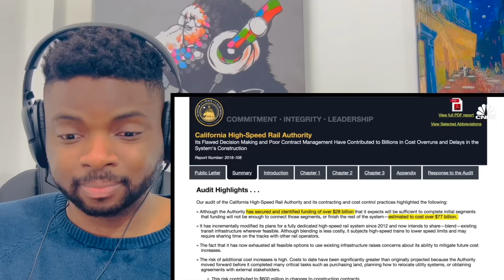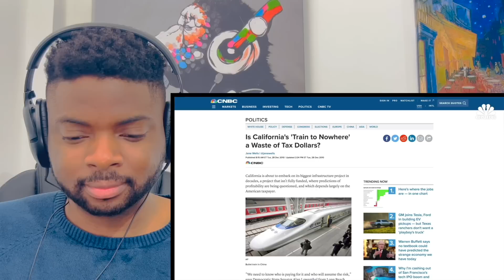🇬🇧BRIT Reacts To WHY DOES THE USA NOT HAVE HIGH SPEED RAIL?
🇬🇧BRIT Reacts To WHY DOES THE USA HAVE NO HIGH SPEED RAIL?

Hi everyone, I’m Kabir and welcome to another episode of Kabir Considers! In this video I’m going React To WHY DOES THE USA HAVE NO HIGH SPEED RAIL?

Kabir Considers
Hornchurch
RM12 9JG
United Kingdom